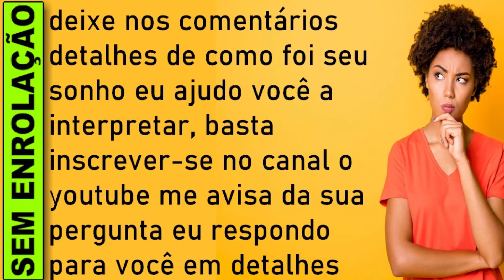🔥 SONHAR COM SÃO PEDRO, O QUE SIGNIFICA SONHAR COM SANTO NUMERO DA SORTE, LIVRO DOS SONHOS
O que significa sonhar com santo, sonhar com santo jogo do bicho, sonhar com santo numero da sorte, Significado de sonhar com santo

Sonhar com São Pedro
São Pedro é o santo que controla as portas do céu e, portanto, é quem manda a chuva para regar à terra. Por isso, é também considerado o guardião dos pescadores. Apesar disso, chegamos a um dos casos em que a origem do santo nada tem a ver com seu significado em sonhos, pois ao sonhar com santo da chuva pode significar que você será traído por alguém.

A traição não necessariamente precisa ser passional, entre parceiros, mas pode ser uma traição em uma amizade ou em um negócio. Portanto, fique atento às pessoas que te rodeiam e em quem você confia para não se surpreender no fim do dia.

Aprenda os significados de sonhar com santo,
Sonhar com santo é muito comum quando você é uma pessoa de fé que crê na espiritualidade, seja qual denominação ela tenha. Por isso, não são apenas as católicas que sonham com a imagem de santos, mas também as pessoas que buscam uma iluminação divina para a situação que vive.

Dessa maneira, sonhar com santo significa a necessidade de se (re)conectar com sua fé como forma de encontrar a solução para seus problemas. Mas esse sonho traz muitas outras mensagens do subconsciente. Então, fique aqui e descubra as diferentes interpretações de sonhar com santo, seja na igreja, caído, quebrado, chorando, e muito mais.

Significado de sonhar com santo
Uma boa notícia logo de cara para você, sonhadora: sonhar com santo é um bom presságio. Isso porque ele mostra que você está no caminho certo em busca da sua fé, independente da sua religião. No entanto, o santo no sonho também ilumina a importância de se manter sempre em conexão com o divino, mesmo em momentos de desilusão e desesperança.

Dessa maneira, a presença de uma santidade no seu sonho te alerta para a necessidade de restaurar sua fé com o propósito de resolver alguma dificuldade. Aliás, em sonho, o santo costuma iluminar a verdade que, muitas vezes, está escondida no seu subconsciente.

Além de renovar sua força espiritual, o sonho carrega um significado mais profundo, como a sua vontade de fazer o bem, mas sem saber como. Por falta de coragem ou de oportunidade, você suprime o seu desejo de ajudar o próximo. Mas os santos no seu sonho te encorajam a ser mais solidária, prestativa e humilde.

Não importa a maneira e o formato com o qual o santo apareceu na sua viagem noturna, o sonho é uma mensagem de evolução espiritual e aprendizado frente às adversidades.

​​🔻⬇ Conecte-se comigo ⬇🔻
👦🏻|Criador: @soudelondrina
✉ Parcerias e Publicidade via DM